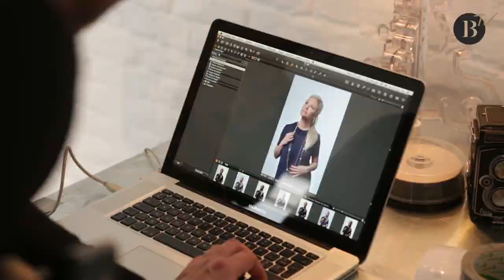BELTV - BARBARA LOUYS - Shooting By B.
Aujourd'hui, c'est shooting photo pour ma nouvelle collection printemps-été 2015. L'occasion de demander à Fred, photographe, comment on fait pour poser comme une star… Explications!